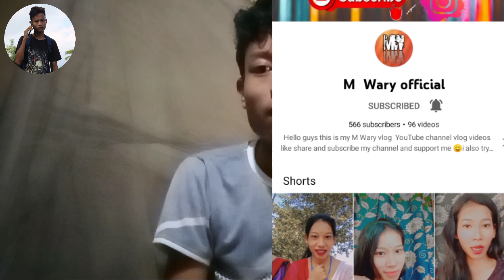अननानै सापत खालामदो लोगोफोर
अननानै सापत खालामदो लोगोफो